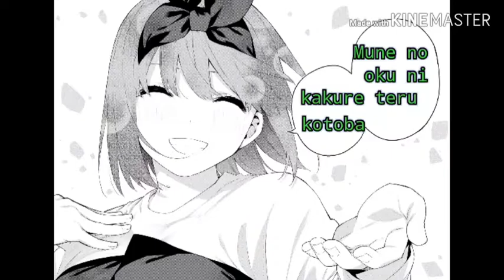Go-Toubun no Hanayome Opening Theme -Color Coded Lyrics- (READTHEDESCRIPTION)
Actually,I want to make color coded for '22/7' song but I found it a bit hard so I decided to make this instead since I already want to make it a long time ago.When I decided to make it I can image how the video will end up but somehow the result look good than what I planned.
There also thing I want to tell.For those who doesn't read the manga,I put some hint of which of the Quintuplet will be the bride so please don't mind too much on a detail I put on the video.The song and the lyrics are not mine.So I hope you all enjoy it.

Gotoubun no Kimochi
Song by Nakanoke no Itsutsugo

I don't own neither the music nor the illustration.I just edited this video.Anything related to this song is not mine and it is belong to the proper owner